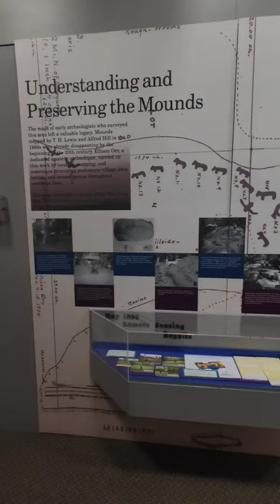DAY 7 of my Solo Motorcycle Trip Across the US